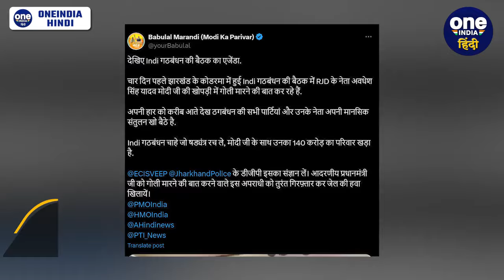Lok Sabha Election के बीच RJD नेता Avdhesh Yadav की PM Modi को धमकी का Video Viral | वनइंडिया हिंदी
Lok Sabha Election 2024: सभी दल अपने-अपने दावे करने में लगे हैं. इस बीच RJD के एक नेता अवधेश यादव का वीडियो बीजेपी नेता बाबूलाल मरांडी ( Babulal Marandi ) ने शेयर किया है. हम इस वीडियो ( Viral Video ) की पुष्टि नहीं करते हैं. हालांकि ये बेहद अजीब तरह का कॉमेंट है. किसी प्रधानमंत्री के लिए. ऐसे समय में जब राहुल गांधी से लेकर कांग्रेस ( Congress Leader Rahul Gandhi ) कई विपक्षी दल लोकसभा के लिए तैयारी कर रहे हों.